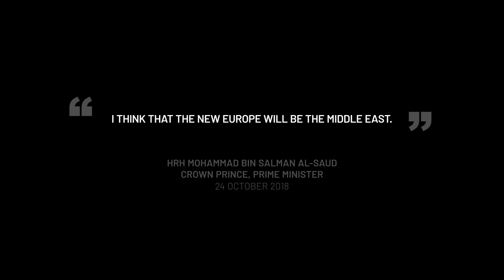PIF invests up to $24 billion in regional companies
PIF is creating opportunities for people across the region, through its investment of up to SAR 90 billion (USD 24 billion) in key sectors in Bahrain, Iraq, Jordan, Oman, Sudan, and Egypt.

"HRH MOHAMMED BIN SALAMAN AL-SAUD CROWN PRINCE PRIME MINISTER said on 24 OCT,2018: "I think that the new Europe will be the Middle East."

In this video, we see a vision for a rapidly interconnecting region and the potential for innovation and growth. Six companies in Bahrain, Egypt, Iraq, Jordan, Oman, and Sudan are launching to invest up to $24 billion in people and partnerships across the MENA region. Let's create something entirely new together and show the world what's possible.